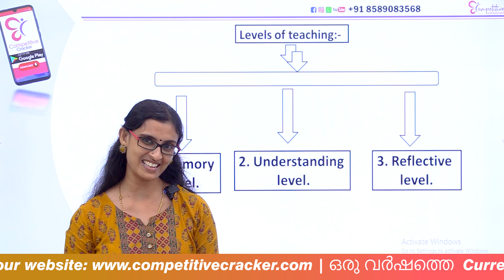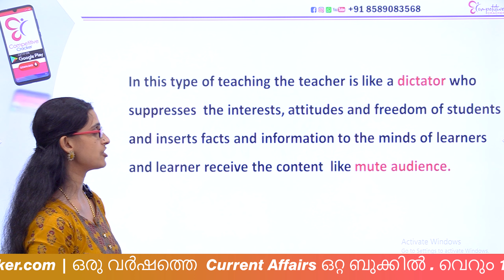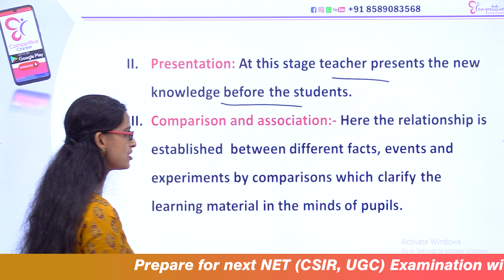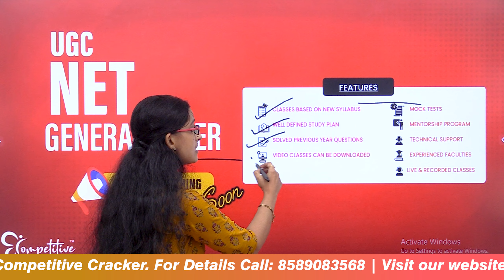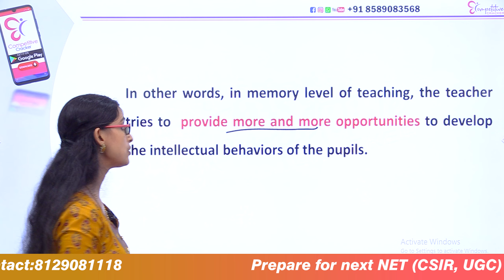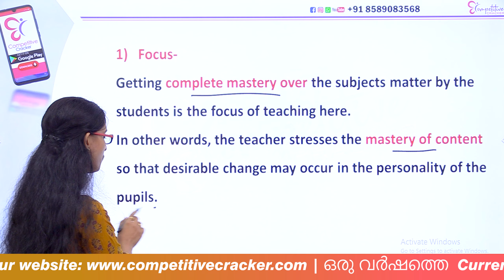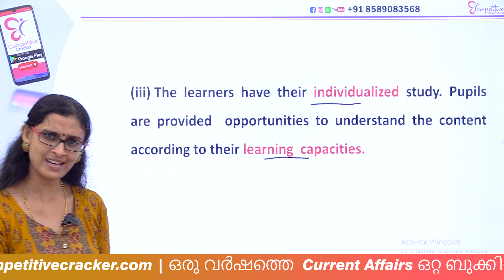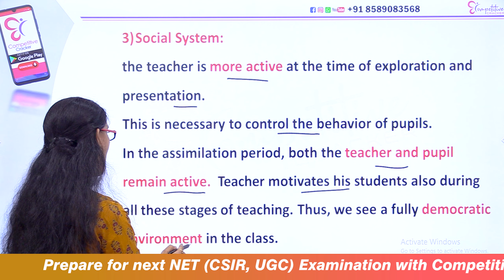UGC NET GENERAL PAPER | LEVELS OF TEACHING | MARK ASSURED TOPIC | NET EXAM 2022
NET General Paper മുഴുവൻ മാർക്കും സ്കോർ ചെയ്യാൻ
Kaveya മിസ്സിനൊപ്പം പഠിക്കാം ഒരു FREE ക്ലാസ്സുമായി ഞങ്ങൾ വരുന്നു